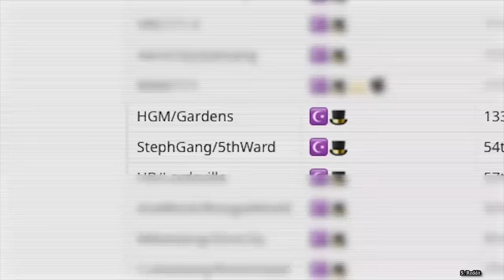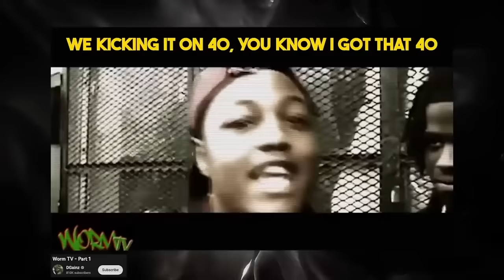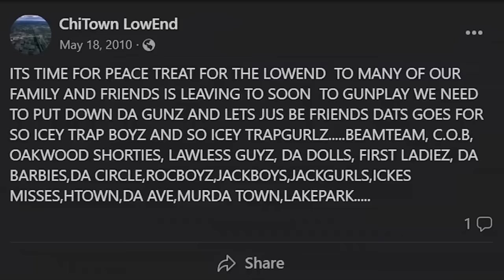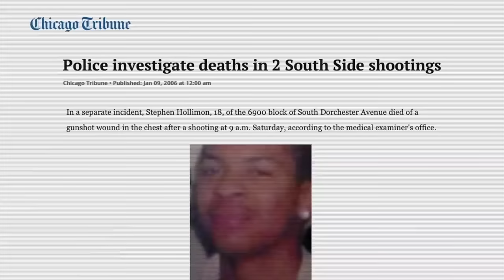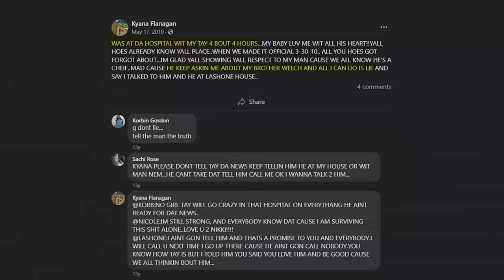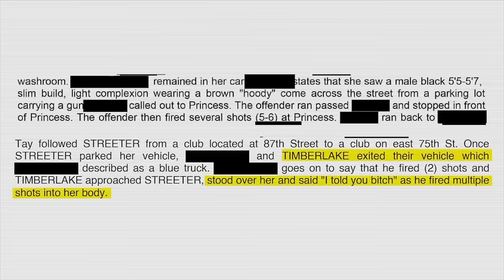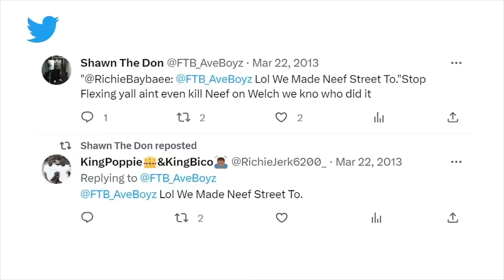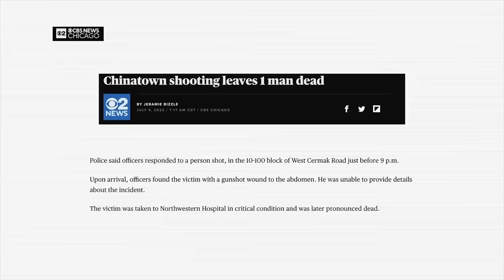Chicagos Deadly Gang Wars: Welch World v 757